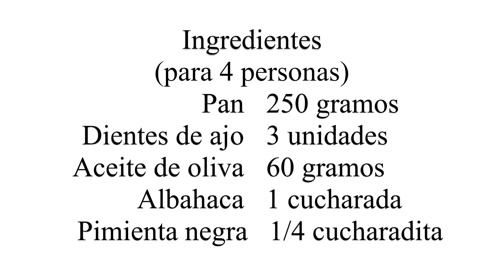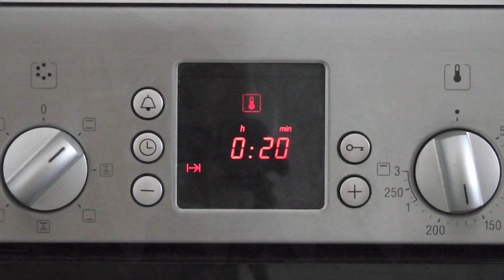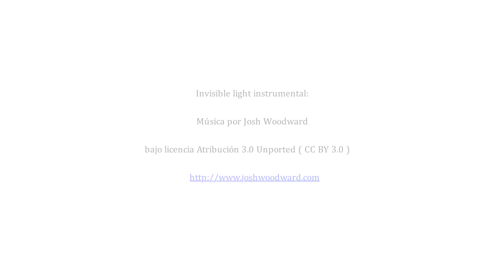Cómo hacer picatostes caseros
¿Te apetece aprender a hacer unos ricos picatostes? Descubre cómo elaborarlos a través de esta fácil receta que te ofrecemos a continuación. Sigue las indicaciones que te damos en el paso a paso de la receta escrita y en el vídeo que también te compartimos, y los tendrás listos en muy poco tiempo. Aporta un delicioso toque crujiente a numerosos platos preparando en casa esta sencilla receta de picatostes.